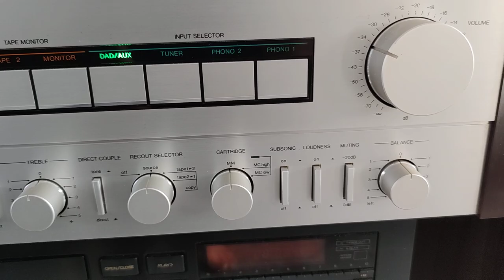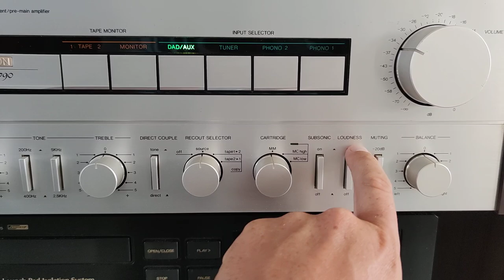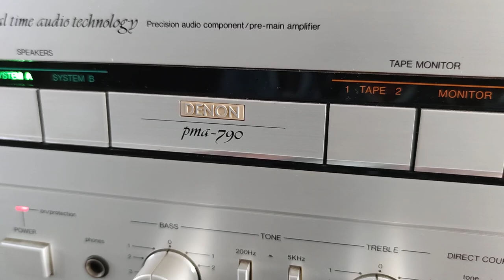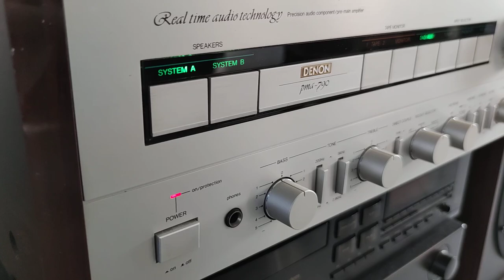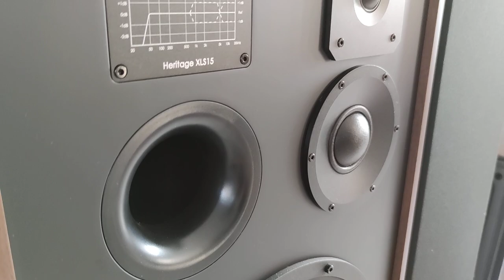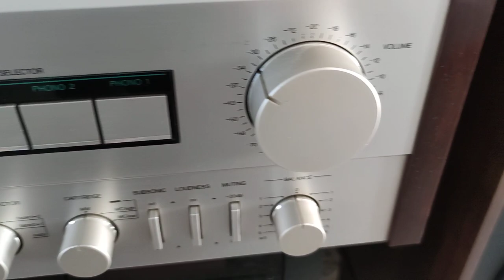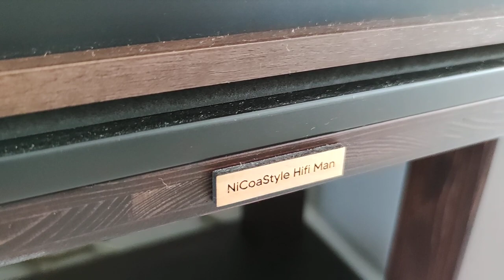Le Test Elipson XLS 15 Avec Le Prodigieux Denon PMA 790, 💥 Brutalité Et 💎 Subtilité Au RDV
Pour bénéficier de 15% de remise sur le site officiel Elipson

🚨 valable jusqu'au 31 septembre 2022 🚨

Les pieds de fabrication artisanale Française "NiCoaStyle Hifi Man" en bois d'épicéa spécialement conçus pour les XLS 15 sont proposés à 350 euros sous réserve d'un minimum de 10 précommandes, les 3 premiers à précommander auront une réduction de 50 euros soit 300 euros pour la paire de pieds.

ps: je voulais parler des nouvelles Elipson Legacy 3230 absolument magnifique